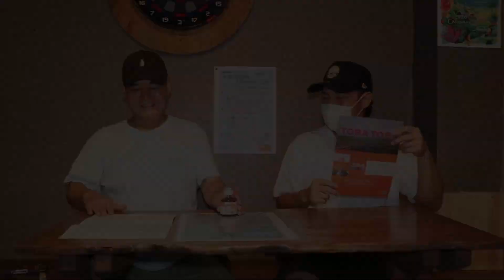【釣り大会】豪華賞品紹介【喜界島】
協賛してくださった企業お店の方々に感謝申し上げます。

賞品が、、、豪華すぎるぅ！ほんとに、こちらから声をかけていただいた企業の方も快く協賛して豪華賞品をどどんと提供してくださいまして、、本当にありがとうございます。また、この前の動画を見てウチも協賛するよーって言ってくださったり、本当に皆さん、喜界島が好きなんだなーって感じます。
島の皆さんから釣り大会するんだってねーって声をかけてくださり、想像してたよりも規模が大きくなり、最近はプレッシャーと忙しさで釣りに行けてません。。(本末転倒)
でも島の釣り人が楽しんでくれることが一番！まだまだエントリーできますよ！！こんな豪華賞品があるなら参加するって言ったそこの釣り人！魚釣る前に景品に釣られてますよ！それでもいいんです。どしどしエントリーしてくださーい！！

協賛　順不同　敬省略

しまっちゅらいふ【喜界島からこんにちは】

このチャンネルでは、喜界島へ移住し、島での生活の様子や喜界島の紹介を動画にしていきます。
離島へ移住を考えている方や、喜界島を知りたいという人の参考になればいいなと思っています。
喜界島を離れている方には懐かしさを届けます。